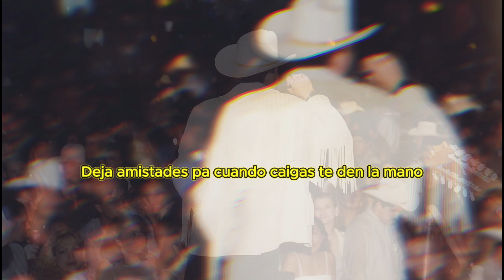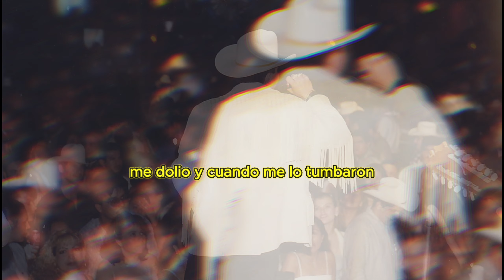El As De La Sierra - El Ramalazo (En Vivo) [Letra]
Disponible ya el nuevo sencillo de El As de la Sierra "Con Los Shakas "

Letra:
Deja amistades, pa cuando caigas
Te den la mano
Brinda una copa, pa cuando llores
Te den un trago
No todo es esto suerte
Mi gran amigo, mi buen amigo
Yo vi torres altas que un día brillaron
Juntitito al sol
No des la espalda a quien pretenda
Darte un consejo
Yo vi crecer en torres de oro
A un pobre pirul
Y cuando me lo tumbaron
Fue tan fuerte el ramalazo
Que al caer se hizo pedazos
Que hasta el corazón me dolió
Ah, chingao, esto nos está quedando muy alto, mi compa
Vamos a tratar de terminarla bien, a ver cómo sale
Al cabo aquí se vale
Y échele, mi banda, ombe

(P) 2023 Estudios Titan, Inc.

Disponible en todos los formatos, hacemos estos videos y mantenemos este canal con el fin de entretenimiento a nuestros amigos digitales, los invitamos a que compartan estos videos y sean parte de nuestra familia.

-El Corrido TV / Puro Titan Music